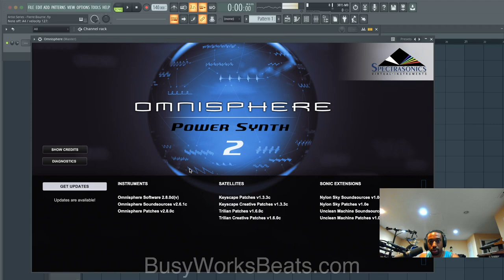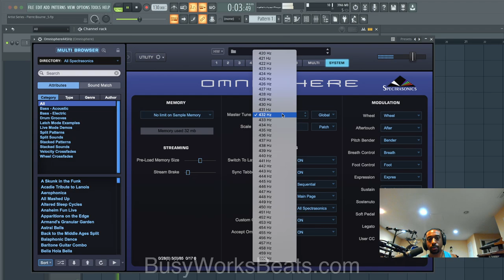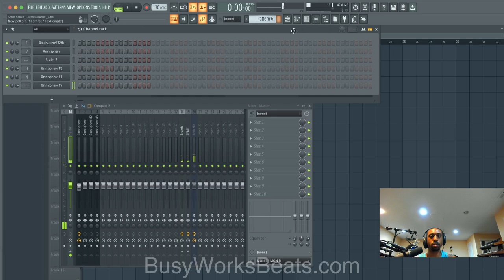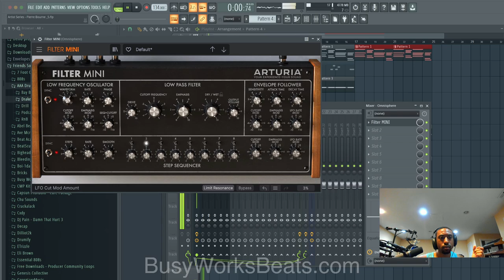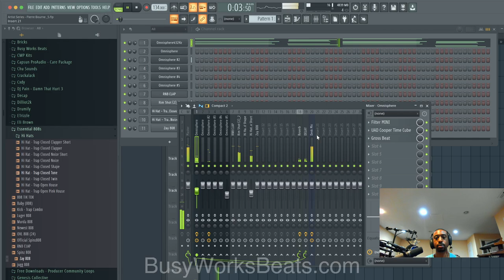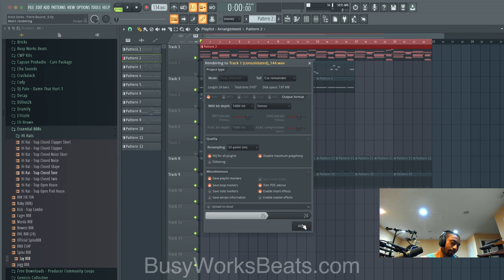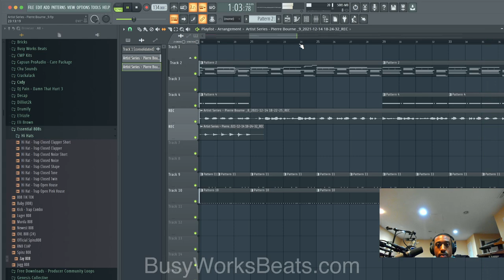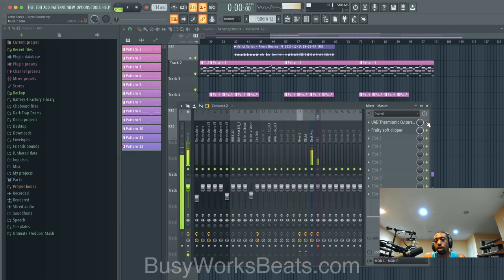Pierre Bourne Beat Tutorial [Free Project Download]